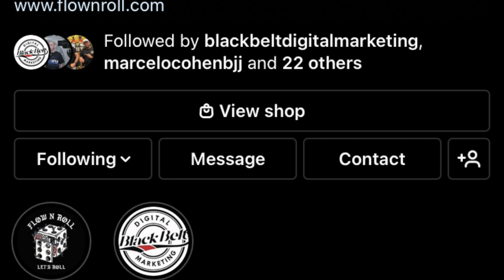Nicholas “Tamandua” Salles - JJD Ep.81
Jiu Jitsu Dummies Podcast, Episode 81, presented by MANSCAPED. Nick Salles joins the podcast to discuss his competition career, being coached by Jason Scully, opening a gym during the pandemic, and how honesty is the best policy when new students come to your gym to sign up. Check out the episode and let us know what you think.

Help the Jiu Jitsu Dummies award their next 1-year Scholarship to an amazing person doing great things in their community by donating

- The BJJ Box - Get $10 OFF your first order with code: JJD10

Visit Jiu Jitsu Dummies for more details about the show, becoming a Sponsor, and a list of sites and apps to download or view the podcast